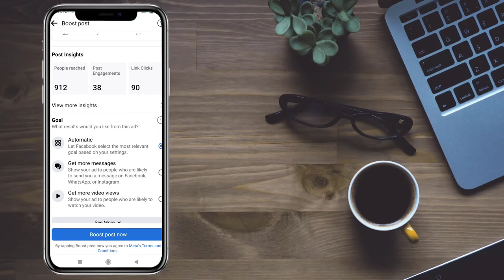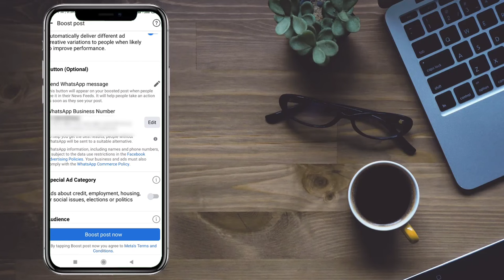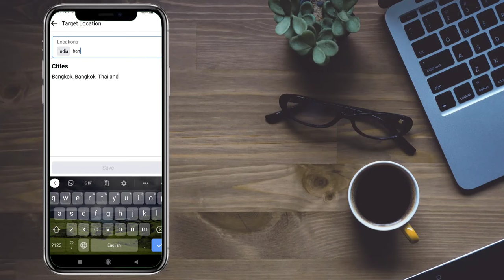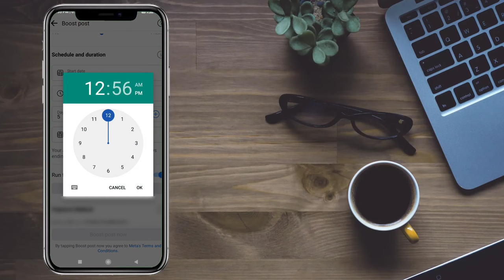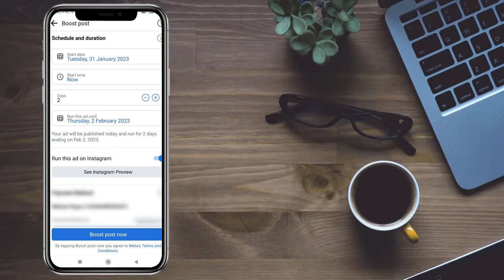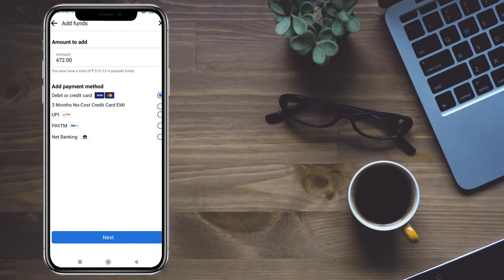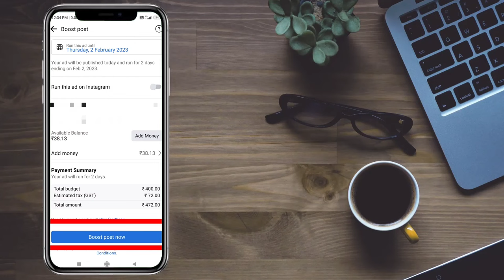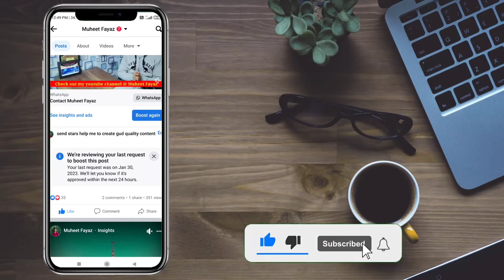Boost post facebook page 2023 फेसबुक पोस्ट को कैसे बूस्ट करें facebook page post boost kaise kare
instagram par boost post ka matlab kya.
facebook page par boost post kya hai
facebook page promote kaise kare
what is b00st post in facebook page
facebook page me boost post kya hai
boost post facebook page 2023
facebook page ko boost kaise kare
facebook page par boost post kaise kare
facebook par boost kaise kare
boost a post on facebook page
fb par boost post kya hota hai
boost post
boost post facebook
facebook page ko promote kaise kare
fb boost post
fb page boost kaise kare
how to boost post on facebook
facebook page boost
facebook page boost post
fb me bo0st post kya hota hai
how boost facebook page
facebook page se boost post kaise hataye
facebook par boost post kaise hataye
facebook promote karne se kya hota hai
fb page par boost post kya hota hai
how to boost a post on facebook
how to b00st fb page
instagram pe boost post ka matlab kya hai
boost a post on facebook
boost post kaise kare
boost unavailable facebook page
boosting post on facebook page
facebook boost
fb page boost
fb post bo0st
how to boost post in facebook page
post boost karne se kya hota hai
post ko boost kaise kare
facebook boost post payment methods
facebook page boost kaise kare
facebook page video boost kaise kare
facebook post
facebook post ko boost kaise kare
facebook video boost
fb page boost post
how to boost facebook page for free
page boost facebook
boost facebook page
boost facebook post
boost page facebook
facebook par post boost kaise kare
facebook par song kaise upload
facebook par video boost kaise kare
facebook per post kaise karen
fb boost
fb page promote kaise kare
how to boost a post on facebook page
how to remove boost post from facebook
insta par boost post kya hota hai
instagram boost post kaise kare
post boosting on facebook
boost post facebook page free
Facebook Page Boost Post Kya hai | boost post ka kya matlab hai| Explained in hindi urdu
fb post b0ost
how to boost facebook post
how to boost fb page